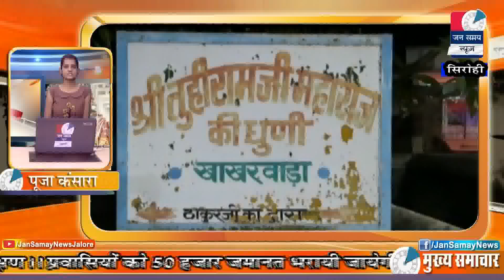Sirohi Jan samay News || 11 May 2020